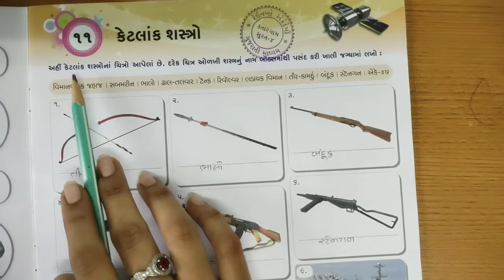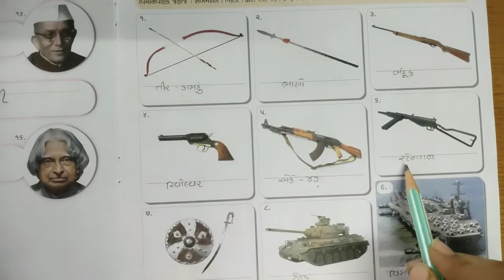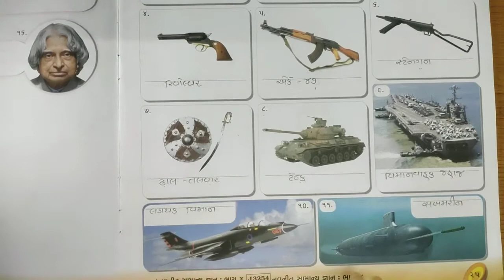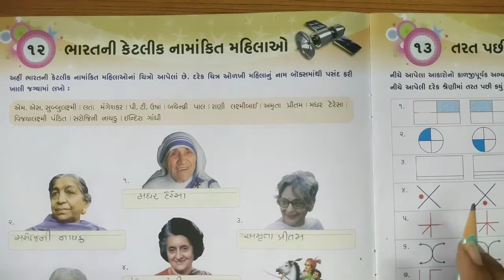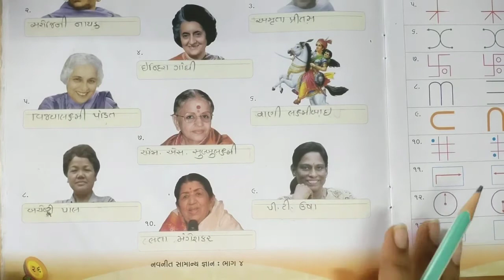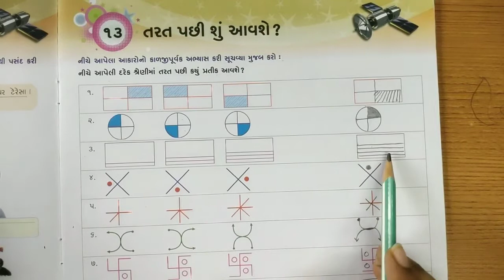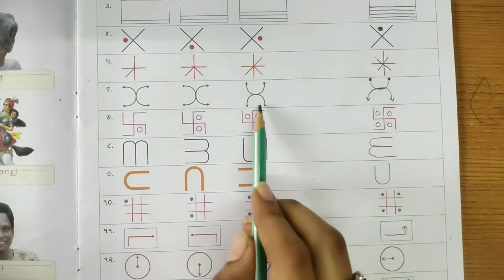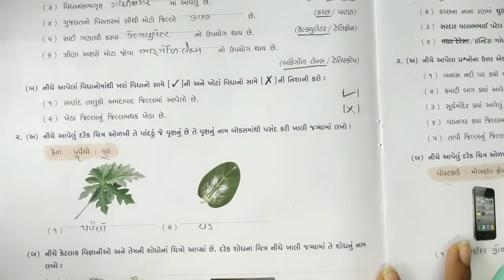Gujarati Medium - Primary Std.4th G.K. Ch.11,12 & 13